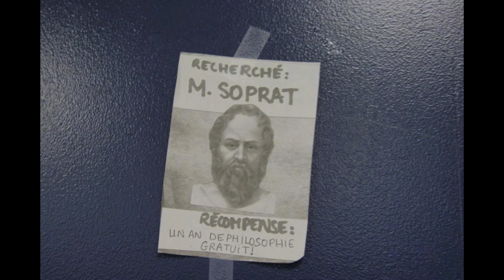PROMO '12 - de la 12e à la Terminale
Un petit souvenir pour ne jamais oublier cette école qui nous à tous, parfois malgré nous, marquée.